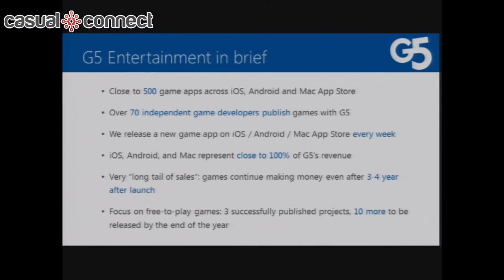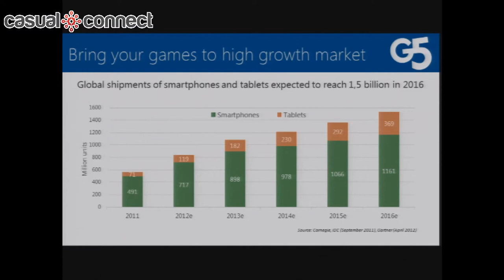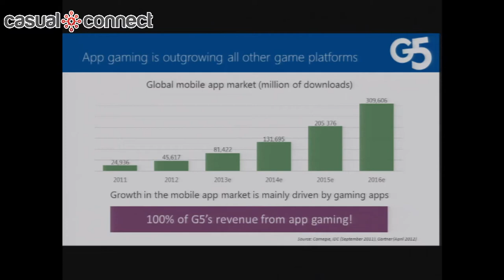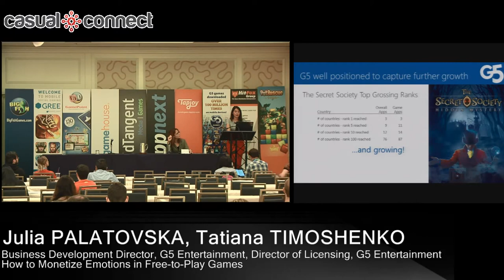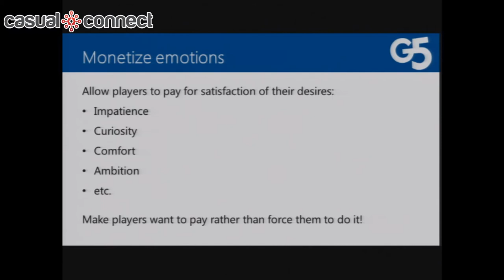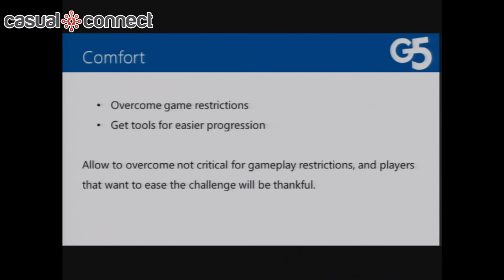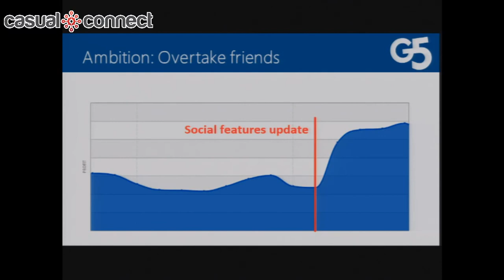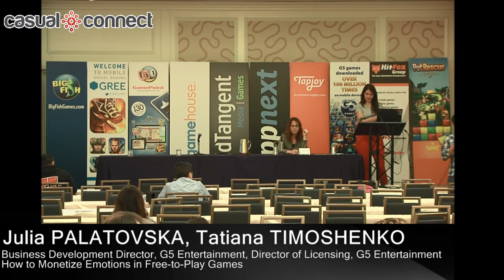How to Monetize Emotions in Free-to-Play Games | PALATOVSKA, TIMOSHENKO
Julia will speak about the challenges and opportunities of publishing and monetizing free-to-play games on mobile platforms and will share best practices based on G5′s experience.

Delivered at Casual Connect USA, August 2013